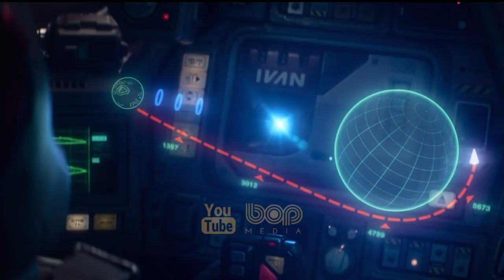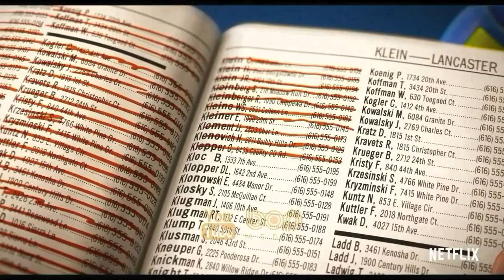فیلم انیمیشن لایتیر دوبله فارسی ۲۰۲۲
|  فیلم سینمایی لایت یر ۲۰۲۲   |

لایت‌یر یک فیلم پویانمایی رایانه‌ای در ژانر اکشن ماجراجویی علمی-تخیلی به تولید استودیوهای پویانمایی پیکسار و والت دیزنی پیکچرز است. این فیلم اسپین‌آفی از مجموعهٔ داستان اسباب‌بازی است و داستان پیدایش محیط‌بان فضایی انسانی به‌نام باز لایتیر را روایت می‌کند. آنگوس مک‌لین در اولین تجربهٔ انفرادی خود این فیلم را کارگردانی کرده و کریس ایوانز صداپیشگی شخصیت اصلی را بر عهده دارد.

 تاریخ اکران انیمیشن لایتیر ۱۷ ژوئن ۲۰۲۲

00:00 bop Media
00:16 انیمیشن لایتیر
03:50  انیمیشنهای برتر سال
04:00  انیمیشن قرمز شدن
04:52  هتل ترانسیلوانیا 4
05:48  انیمیشن نجات جادو
06:39  انیمیشن رایا و آخرین اژدها
07:25  انیمیشن رامبل
07:53  انیمیشن میچل ها و ماشین آلات
08:49  انیمیشن لوکا
10:05 سابسکرایب و ویدیوهای بیشتر